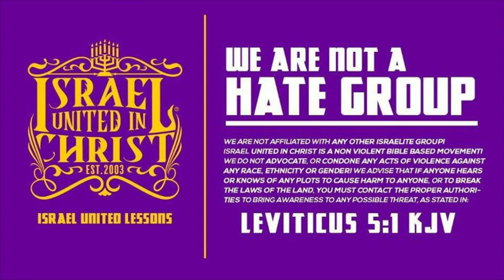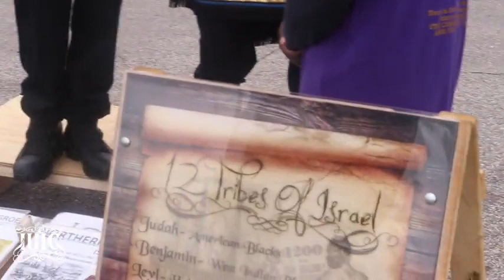IUIC | The World is Yours Black Man, Reclaim Your Inheritance